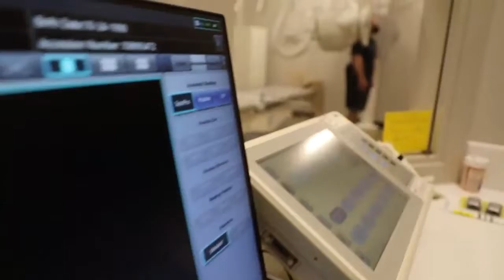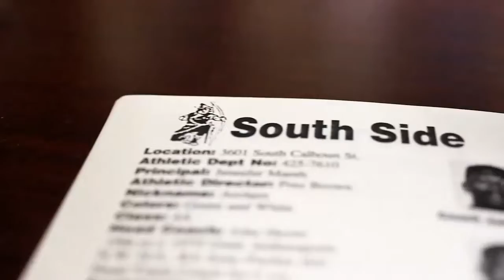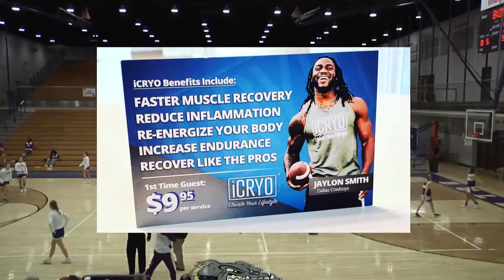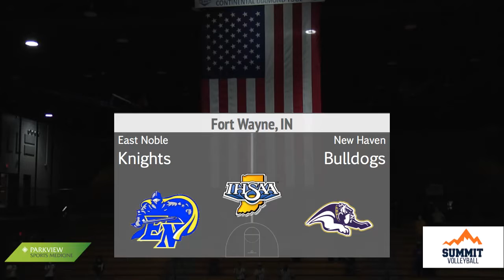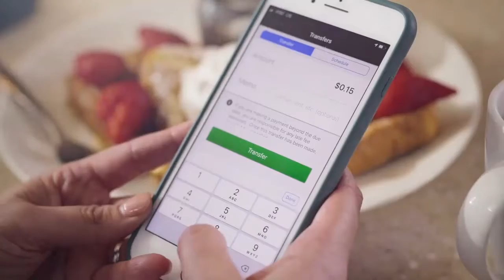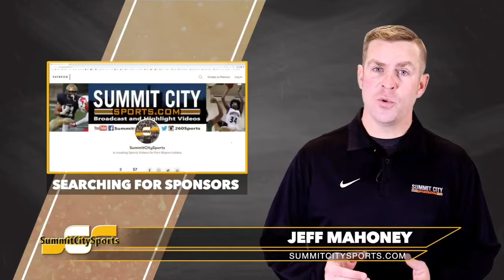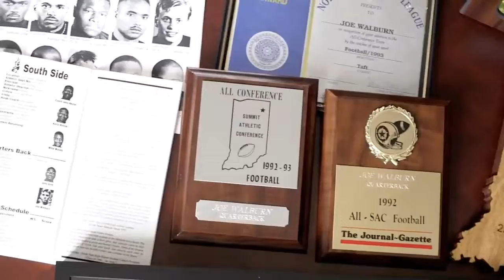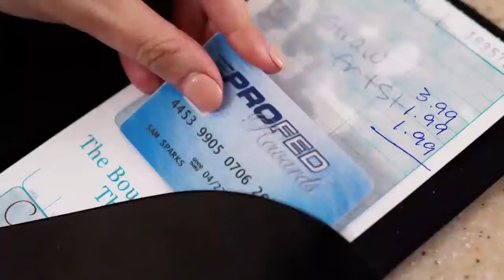12 5 20 East Noble at New Haven | 2020 21 Girls Basketball | SummitCitySports